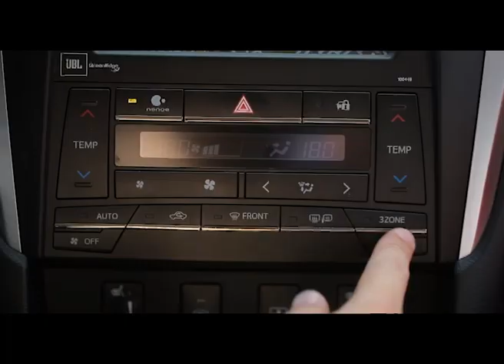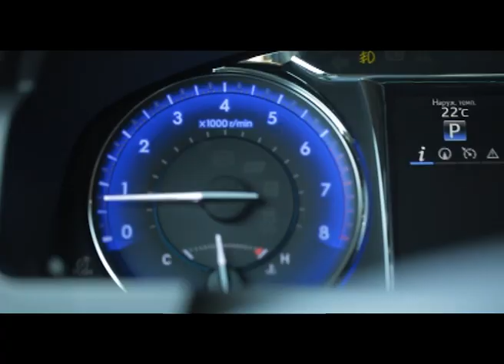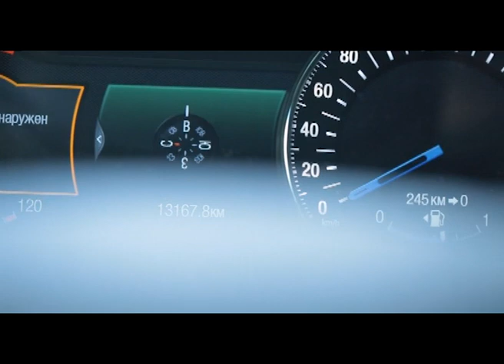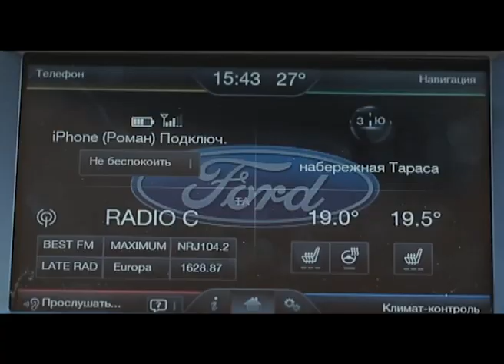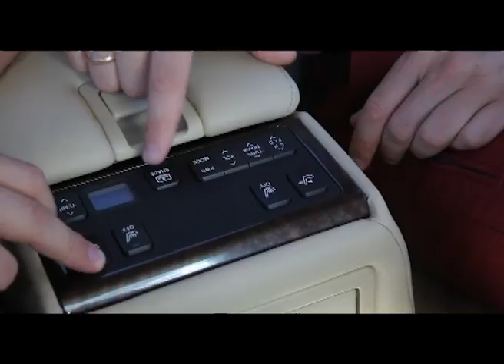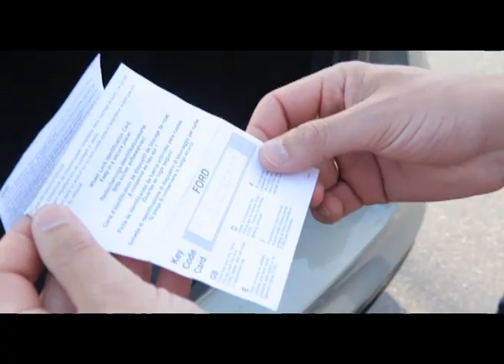Выбор есть! - Toyota Camry vs Ford Mondeo